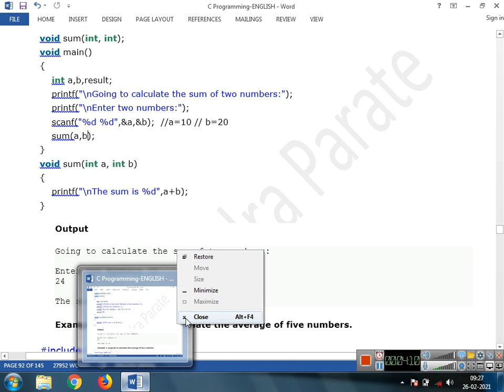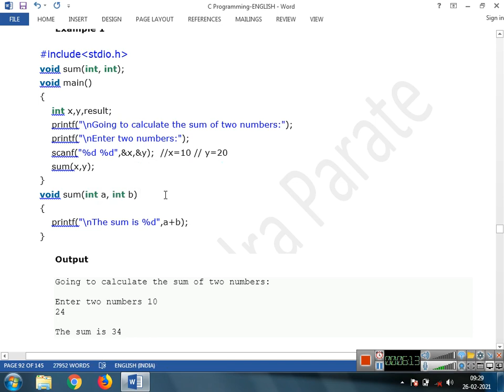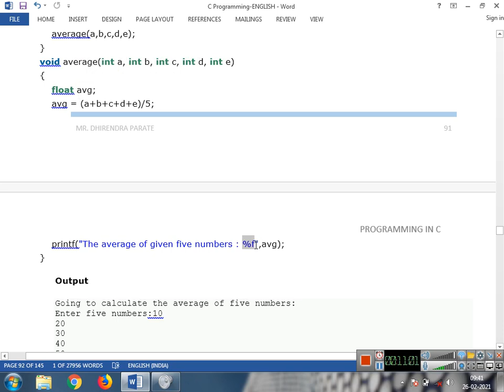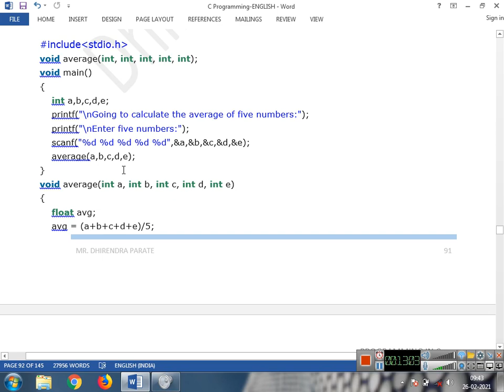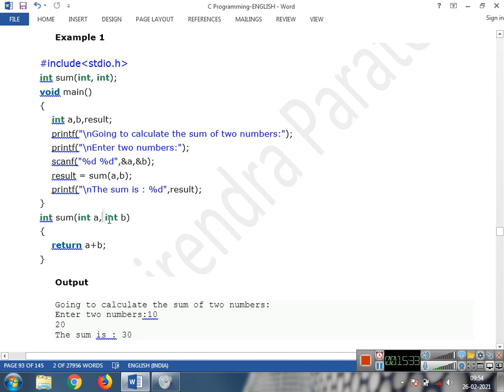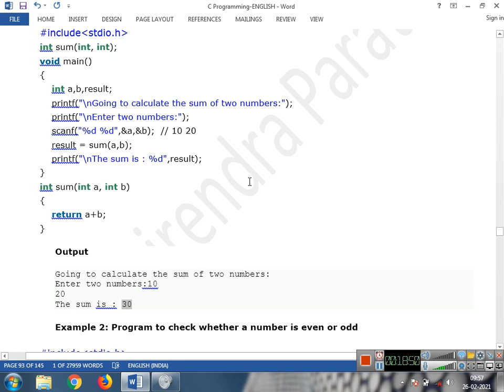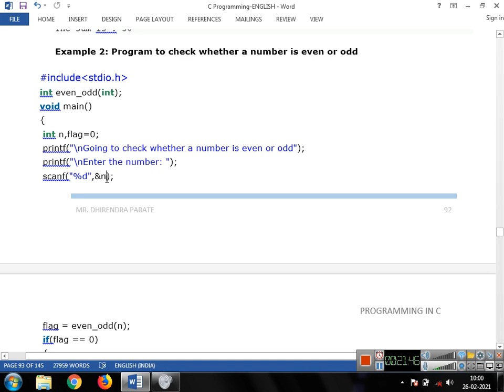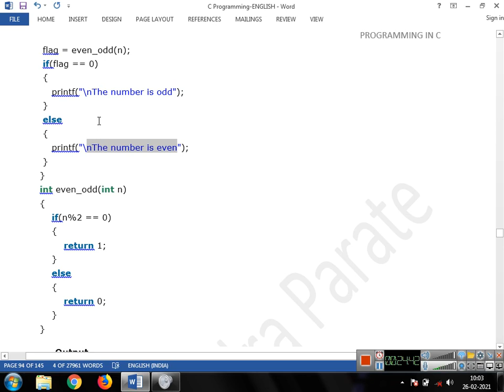26 FEB 2021 Function aspects prt 3